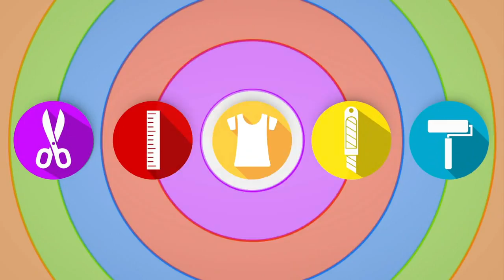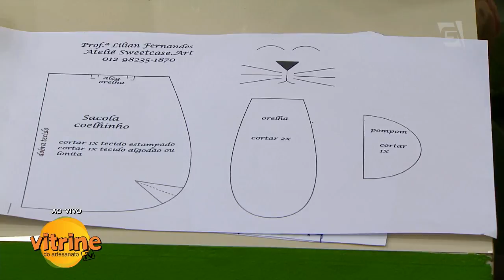Bolsa em Costura com Lilian Fernandes | Vitrine do Artesanato na TV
A Vitrine do Artesanato é uma loja virtual  que comercializa cursos, cursos online e kits exclusivos de artesanato, além de materiais e ferramentas associados ao mundo artesanal. Nós promovemos a realização das mais variadas técnicas de artesanato em todo país.

Vitrine do Artesanato na TV é o programa de artesanato oficial da loja. Televisionado pela TV Gazeta por Jan Rios.